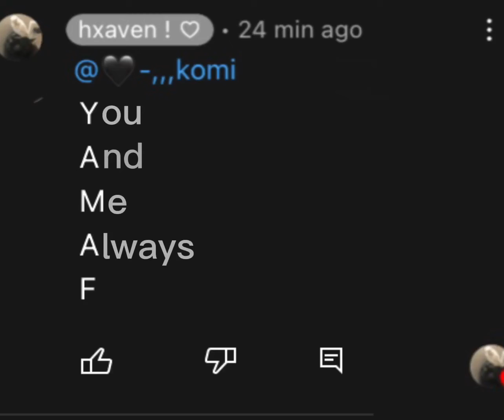Fill in the letters.. 🌟 || gift for